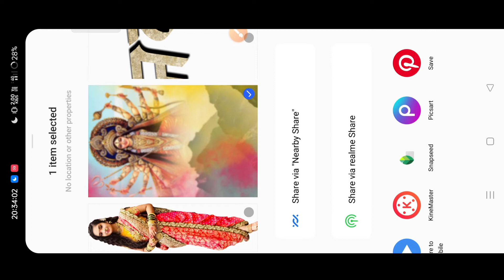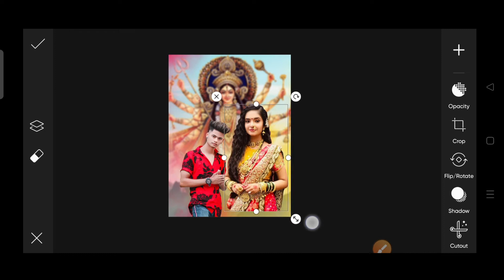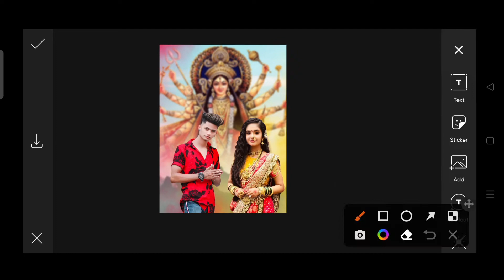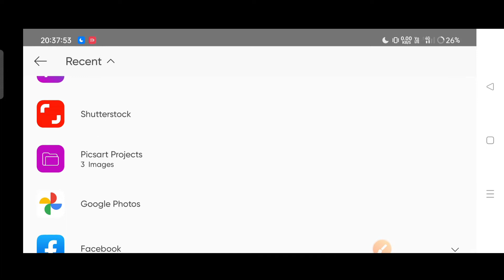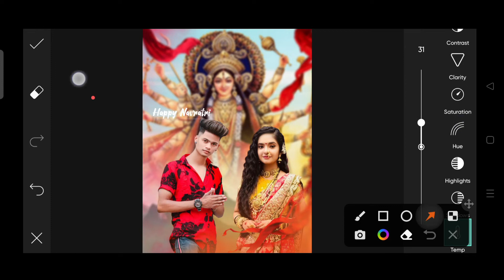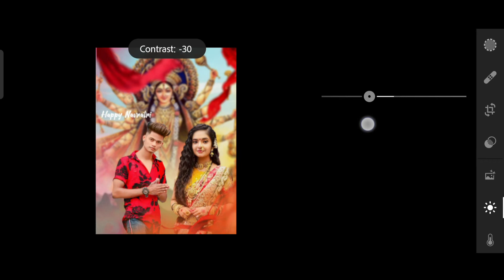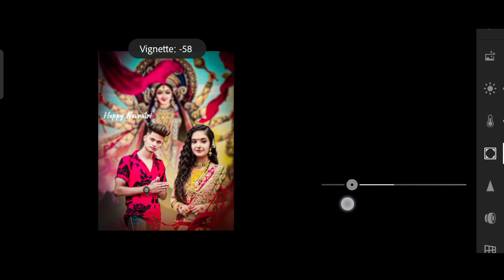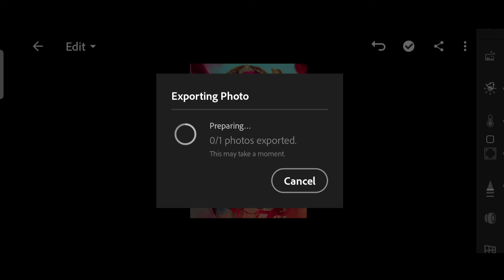Navratri photo editing | navratri photo editing 2022 | navratri photo editing PicsArt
your queries ✅

photo editing
durga puja special photo

background & png ke liye comments kare